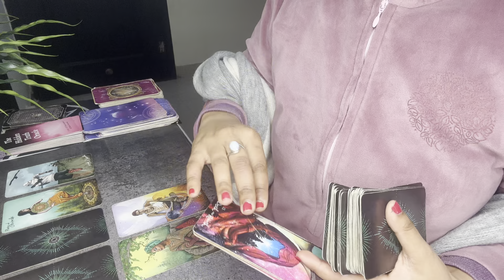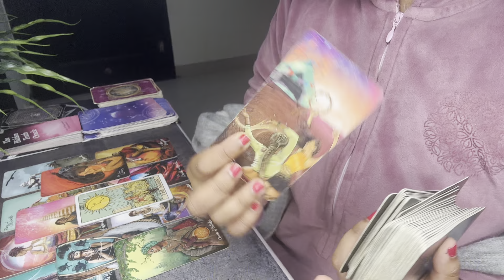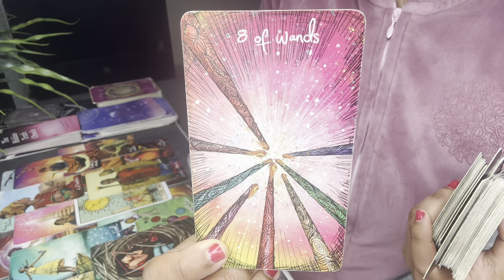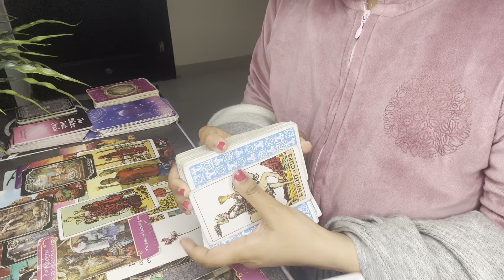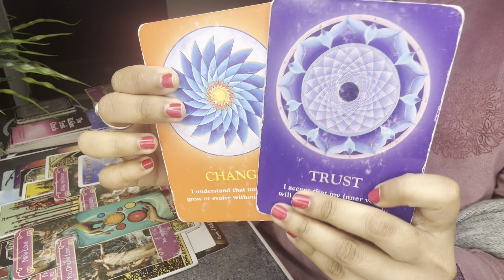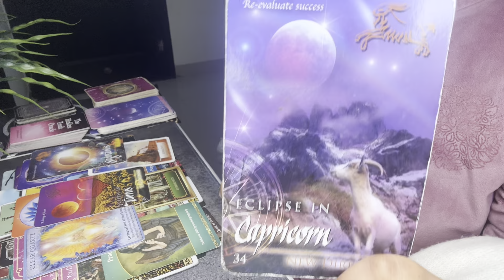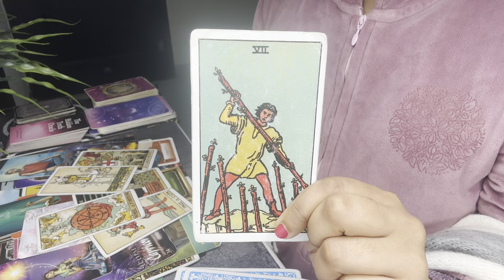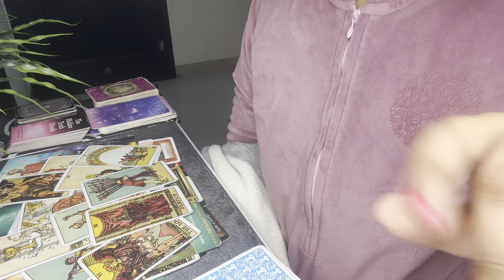VIRGO❤️ YOU NEED TO WATCH THIS😱 THIS IS THE REASON THEY WANT TO COMMIT NOW UNLIKE BEFORE 🫶🏽💞 IENIGMA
Scorpio tarot

❤️BOOK YOUR PERSONAL READING SLOTS or WHITE PRAYER SPELLS 🕯️Contact 📲

📣WISH FULFILMENT WORKSHOP Batch 3 😱